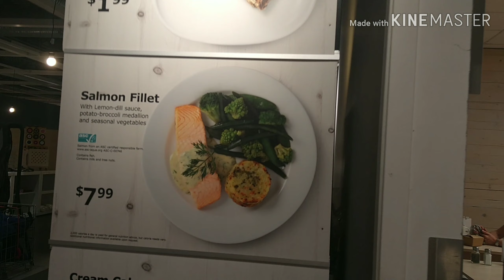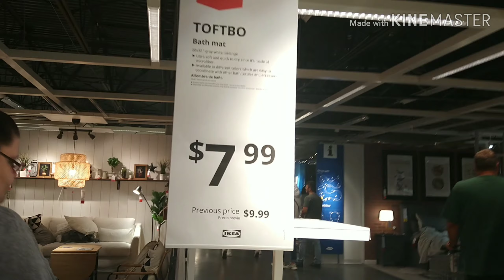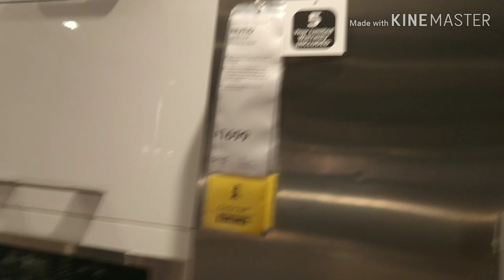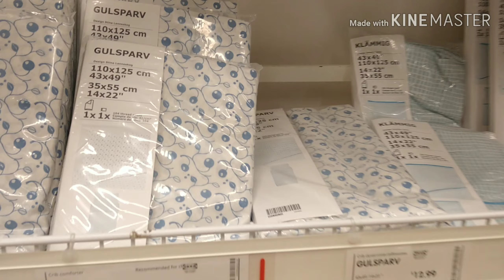IKEA - A melhor loja para comprar coisas para casa e também para comer em Orlando (bb- bom e barato)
A dica de hoje está em uma visita à loja IKEA, essa loja é sem igual, tanto nós preços quanto na variedade. Além de servir alimentos mais gostosos e baratos de Orlando.